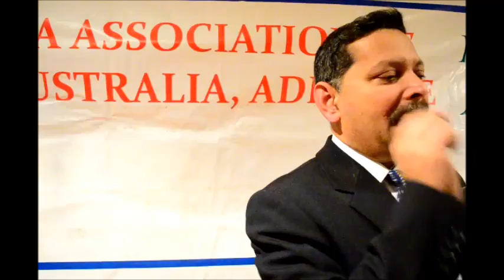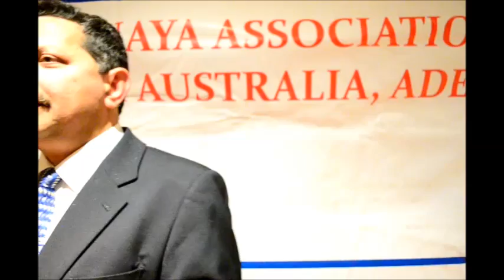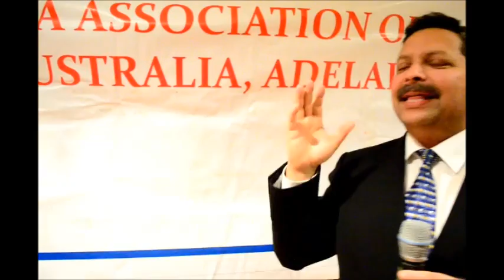Knanaya Association of South Australia Welcomes Bishop Bosco Puthur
Knanaya Association of South Australia (KASA) welcomes Bishop Bosco Puthur, the first head of the Syro Malabar diocese in Australia & New Zealand.

KASA President, Mr Saji Varavukalayil welcomes the Bishop through a historical welcome speech.

This program was conducted on July 15th, 2014.